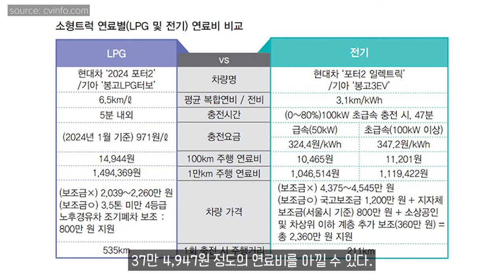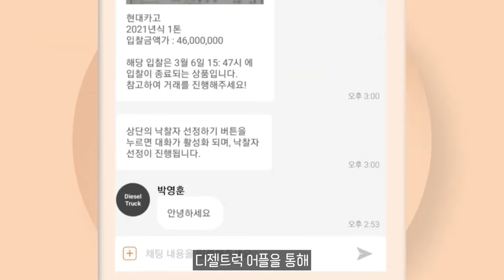이젠 연료비 놓고 ‘전기 vs LPG’ 맞대결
11.5톤 12.5톤 14톤 14.5톤 16톤 17톤 18톤 21톤 22.5톤 25톤